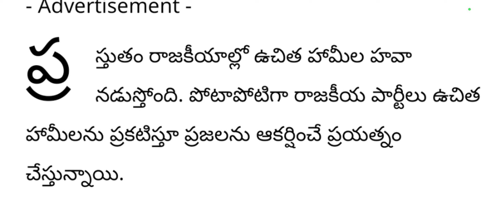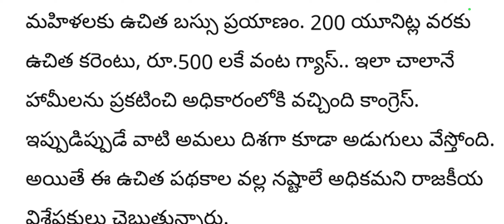ap తెలంగాణలో ఉచిత పథకాలన్నీ రద్దు|| AP latest updates|| Telugu news